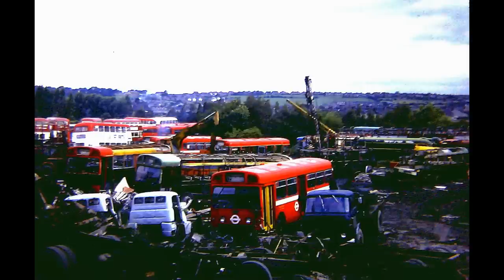London buses being scrapped at Wombwell Diesels, 1979-80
RTs, Swifts, a few DMSs, one red Merlin (656) and a couple of green ones, two RMLs from LCBS, and a rack of RFs to finish with.  (As with Dai Woodham's locos at Barry, the cutters left the RFs till last, as they took three times as long to chop as a Fleetline or modern MCW-bodied bus!)  Praise be.